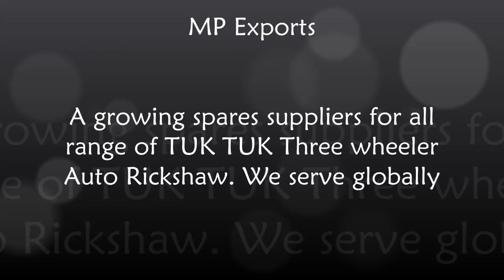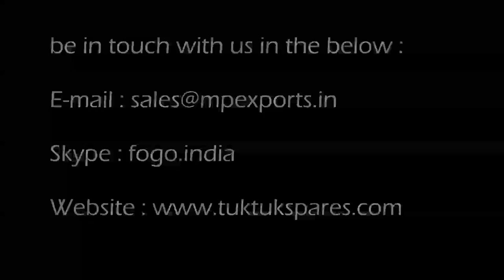Genuine Cylinder Block Kit Piston Pin Engine Valves for TUK TUK Auto Rickshaws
MP Exports, A Growing replacement spares for all range of three wheeler Spares.